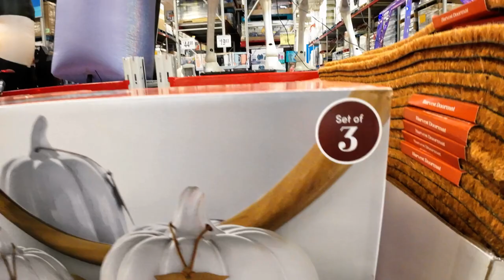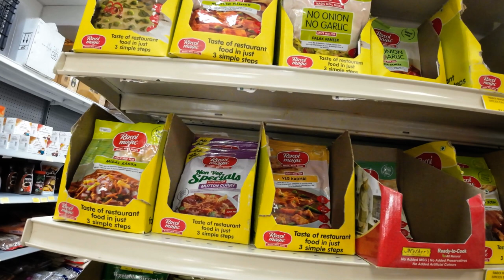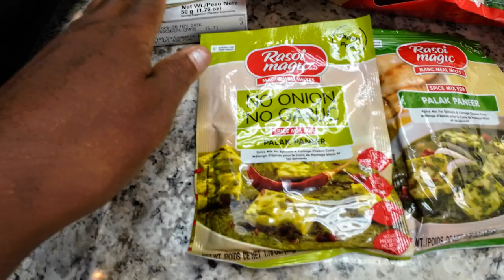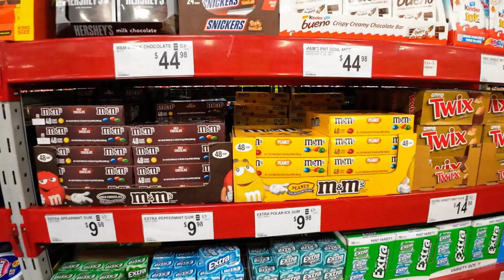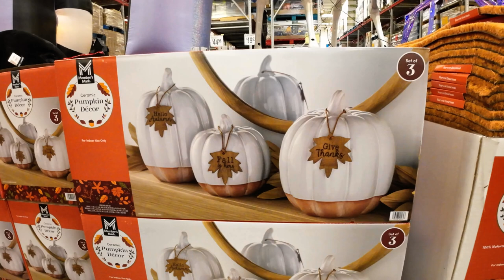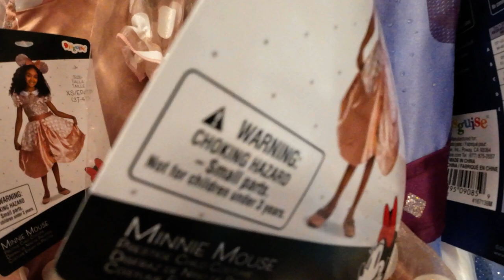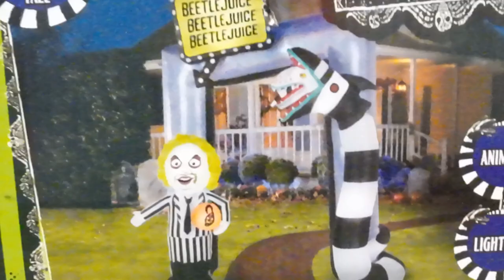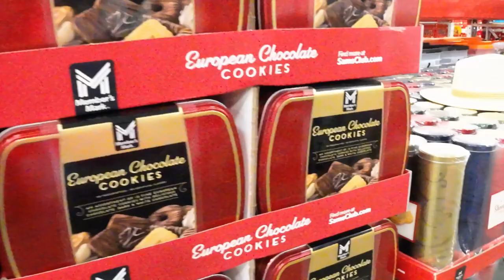Shopping For Indian Spices & Zucchini Recipe |What's New At Sam's Club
Thank you for spending time with us. In this video I will share one of my favorit zuchinni recipes with you. I will also take you to my favorit Indian grocery store to shop for spices that I use when making Indian food. Sam's Club has lots of new Fall and Holiday merchadise. You will be amazed by the selection of things they have. If you love to cook and shop, this video will entertain you.
Zuchinne Fritters Recipe ingredients:
2-3 Shredded Zucchini
1/2 Cup Flour
1/3 Cup Parmesan Cheese
1 Tsp. Italian Seasoning
1 Egg
1/2 Tsp. Black Pepper
1/2 Tsp. Salt
1/3 Cup Water